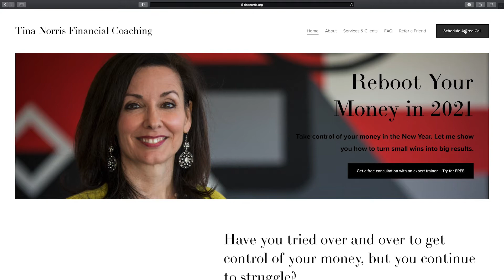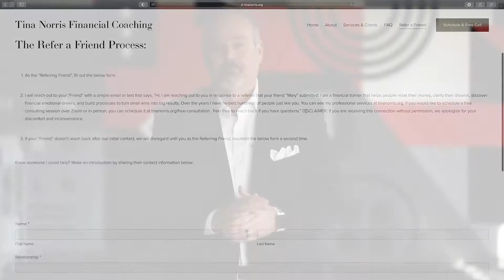90. Dr. Terry Wardle – Leadership Dysfunction as a Symptom of Emotional Disruption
Welcome to Episode #90 of the Red Ink Revival Leadership Podcast. Today’s conversation is with theologian, pastor, and seminary president Dr. Terry Wardle, as we talk through how leadership dysfunction is a symptom of emotional disruption.

Dr. Wardle has served as a church planter, seminary president, professor, author, and international speaker. Today he directs the Institute of Formational Counseling, Healing Care Ministries, and Healing Care Ministries International. During his own season of deep brokenness while leading a great Christian organization, Dr. Wardle met Christ as he never had before. Dr. Wardle leverages this transformational encounter to see similar transformations in thousands of leaders worldwide.

Our conversation takes us into the following:

* Terry’s faith story from meteoric rise in ministry to sitting in an inpatient psychiatric institution.
* How his spiritual giftings hid all the pain of an unresolved past.
* The story of his amazing successes to immediate deep depression and irrational fear and panic of being in crowds.
* How professional competencies do not indicate a person’s health.
* How at a young age, Terry watched his grandfather die, and the next year he woke up next to his grandmother who had died in her sleep.
* How anger and achievement give the illusion they can still the storm of fear.
* How neurobiologically, when we are wounded we are wounded episodically; therefore we must be healed episodically.
* Why simply reading or memorizing Scripture often fails to change us.
* How we sometimes use “spiritual pain killers” in hopes of escaping the pain.
* How dysfunctional behavior is a symptom of emotional disruption.
* How what is true is conceptual, what is real is episodic, and how these differences give huge insights.
* How shame is the basic sense that you don’t measure up.
* How an effective ministry demands we have an authentic life.
* How identity is not about competency but about having a clear self-definition.
* How identity is not what makes you unique, but it is the foundation on which uniqueness rests.
* How workaholism in ministry is not a matter of theology, it’s a matter of pathology.
* How it’s not achievement but awakening that changes your life.
* How dysfunctional patterns come from loss, lies, and wounds.
* How to know you have grieved losses appropriately and sufficiently.
* How the language of emotion is uncensored, but the language of cognition is sterilized and guarded.
* The importance of lamenting and of the imprecatory Psalms for healing and transformation.

If you have questions you would like addressed in a future episode, topics you would enjoy hearing, or just want to give us feedback, we would love to hear from you.

Edited and produced by Evan (Emac) McAlister.